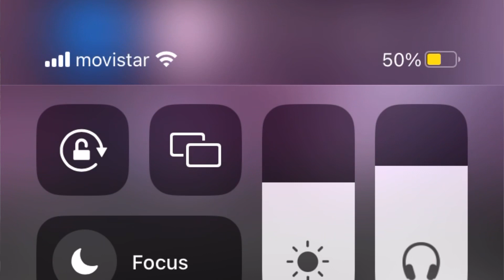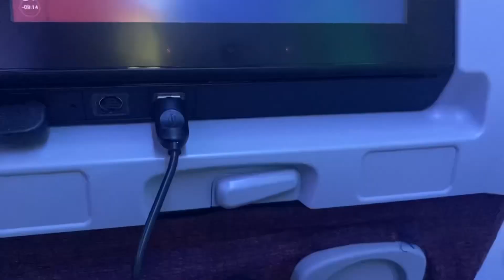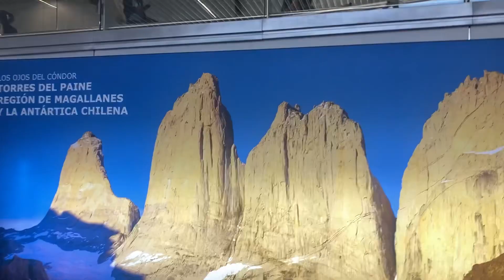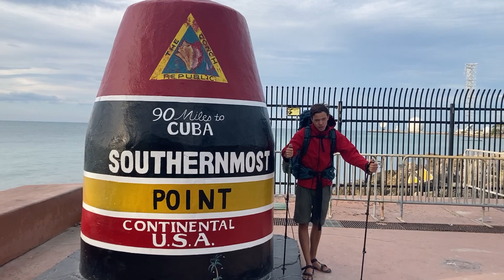I Had New Years Twice | 10K Challenge #0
A huge hike in the great outdoors is beginning. I’m posting once a week on this channel, with the first real trail vlog to be posted in a week’s time. Follow and support my journey and donate to Black Dog : thepiedharmonicaplayer.com.